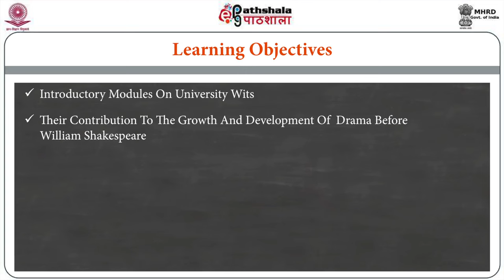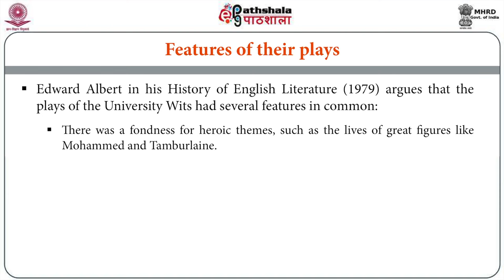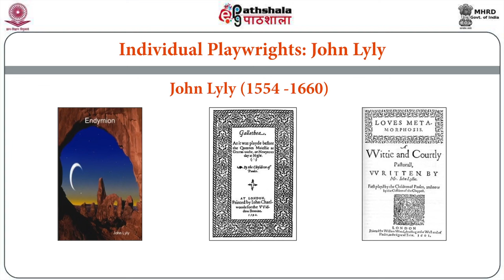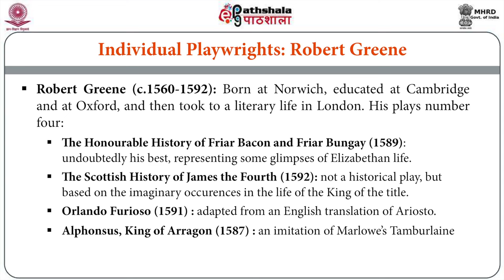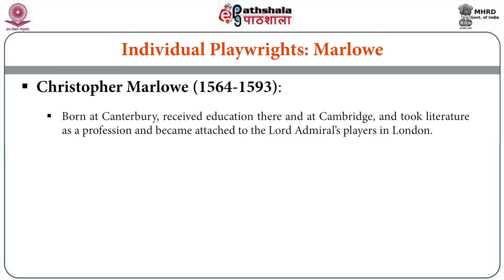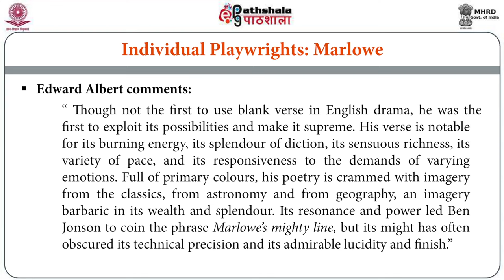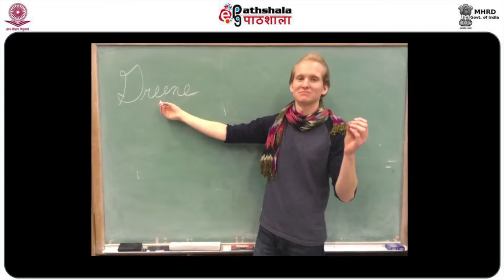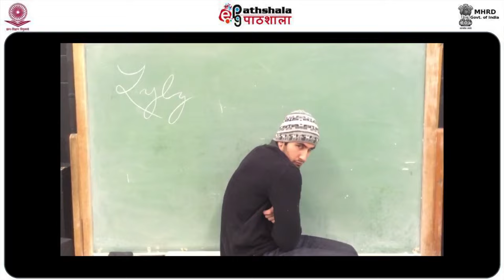Introducing University Wits